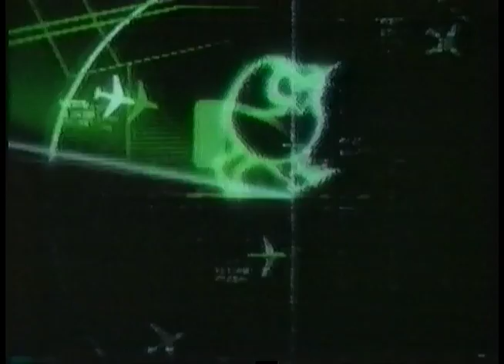Advert - Digital - The Internet Will Be...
An advert looking at the future of the Internet, from 1997